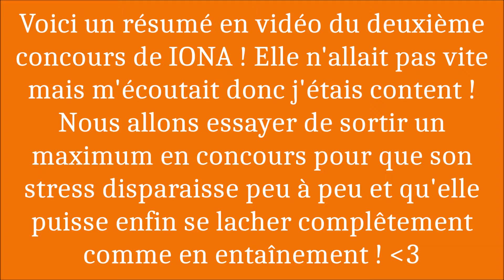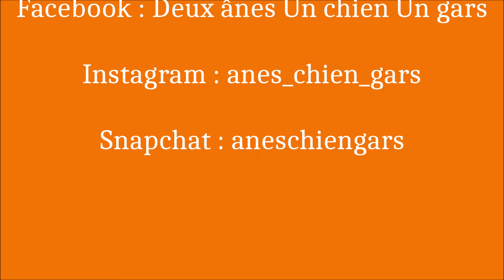IONA| Concours d'agilty 23 octobre 2016 [Club TVA]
Hey ! Voici le deuxième concours d'agility de IONA ! Elle progresse sur certains points mais reste beaucoup plus timide qu'en entraînement ! Je suis fier d'elle et on va essayer de sortir un maximum en concours pour qu'elle surpasse ses peurs!

Notre SnapChat : aneschiengars